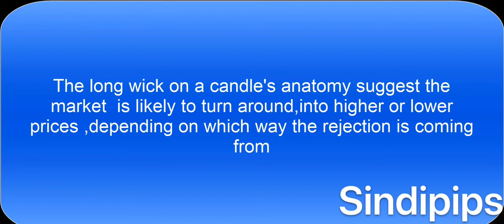long wick on a candle’s anatomy Explination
The long wick on a candle’s anatomy suggests the market is likely to turn around into higher or lower prices, depending on which way the rejection is coming from.
In short, it is a price action reversal signal, because it is possible to make forecasts of future price movement based off
this rejection.
That is why reversal/rejection type signals are very popular – traders buy or sell the markets when they spot long tailed candles
reacting with their technical “areas of interest”.
Long wicked candles are an easy to spot feature from price action, and usually signal a pending reversal in the market.
Don’t let them be your only factor in a trade decision, combo them with other high value technical areas on your chart, and bring
it all together to build value into the trade idea.
If you want to take your trading to the next level.

- We also have an Instagram page, make sure to follow us there as well :